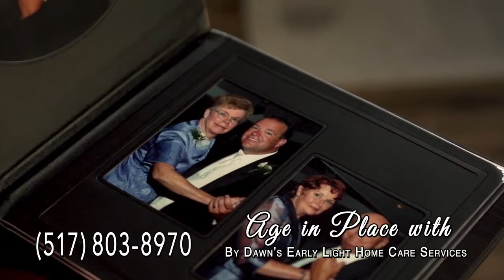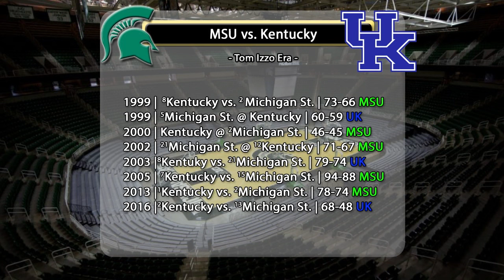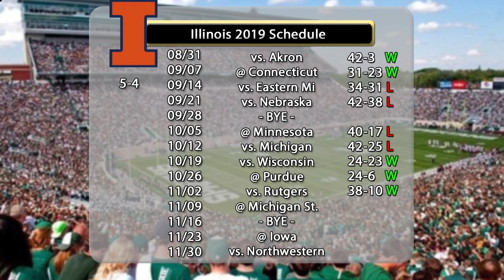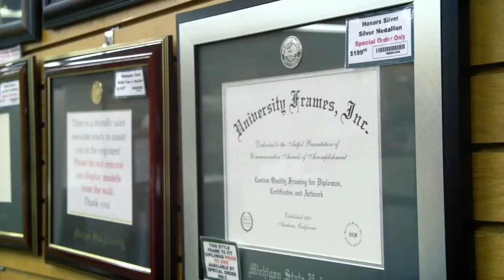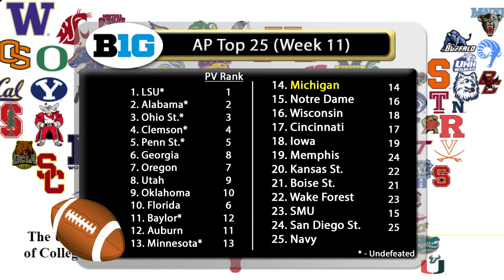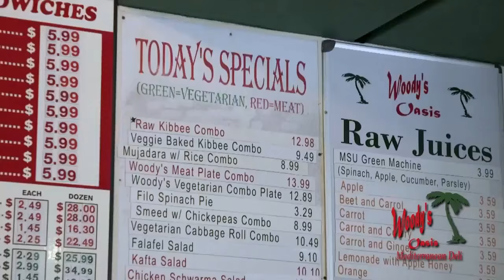Press Pass - 11/3/19